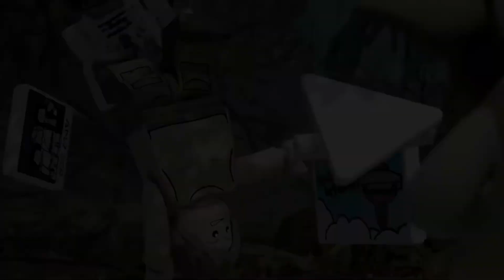Could Lego make a Nintendo Game?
Could Lego actually make a Mario, Zelda, Metroid or other Nintendo first party IP game? What do you think? With their continued collaborations I feel like it might just happen. Could we see it in this upcoming direct? Maybe!